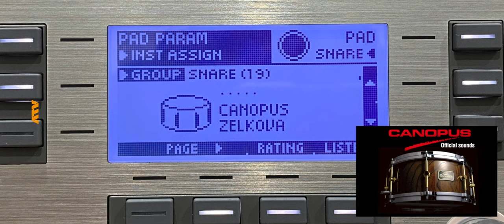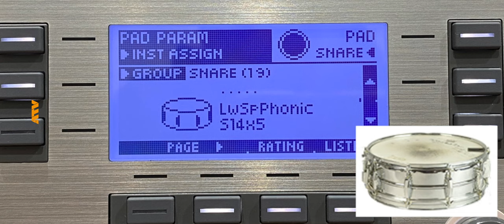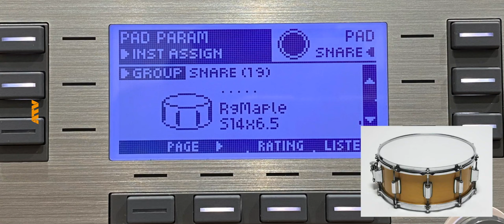All the aD5 snare sounds